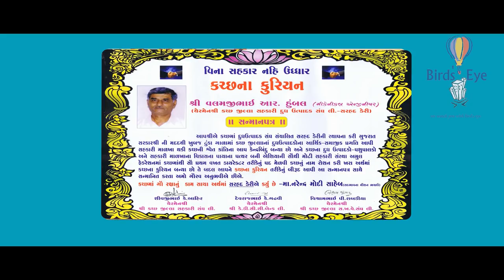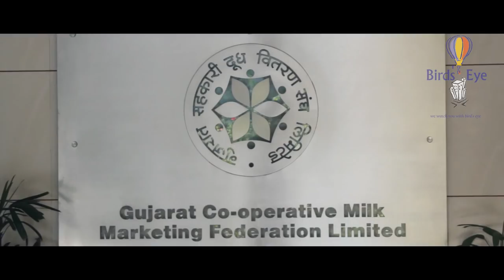Song - Sarhad Dairy